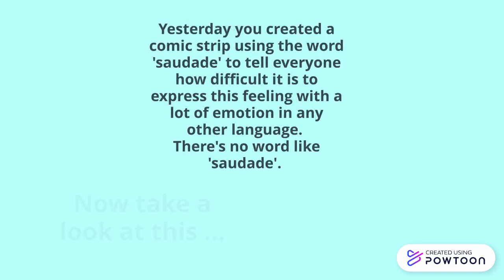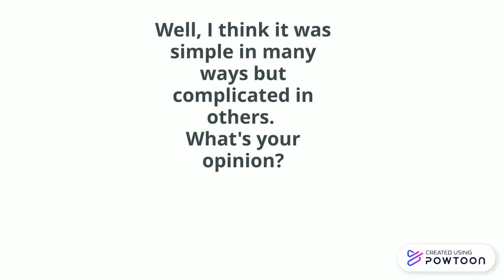Aula do 7° ano /27 de outubro